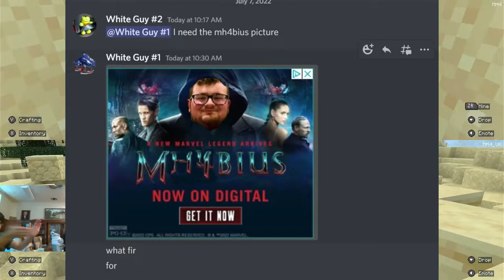Two White Guys play Minecraft - Episode 4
Welcome to the Sand Episode. (Featuring Rebecca!)